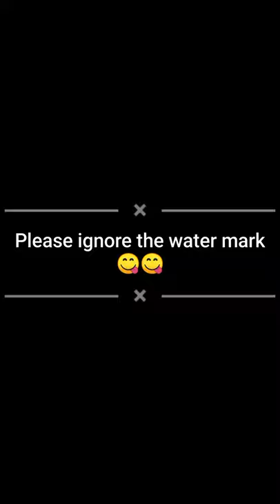Black panther|| Animal status|| Whatsapp full screen status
My channel .